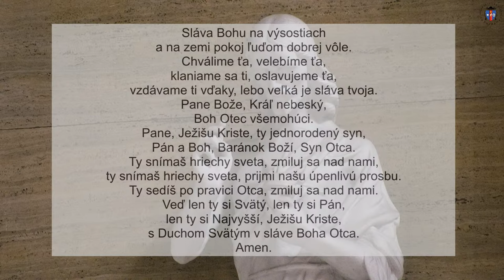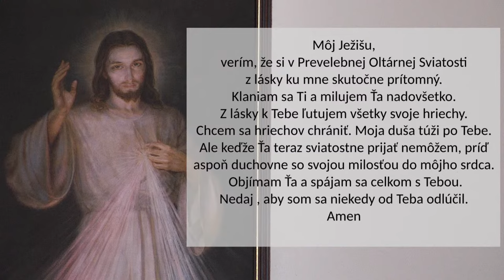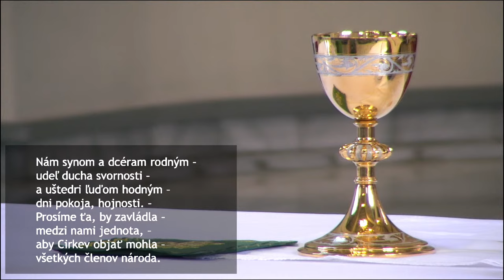Sedembolestnej Panny Márie, Odpustová slávnosť Poprad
Konkatedrála Sedembolestnej Panny Márie Poprad.